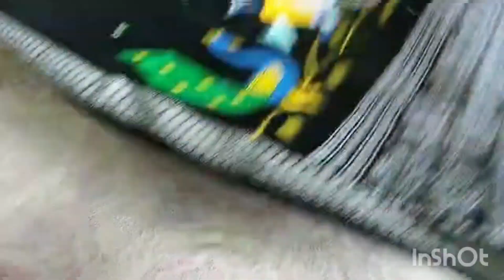wow କେତେ ଶସ୍ତା ସମ୍ବଲପୁରୀ ଦୁପଟା ଆଉ ବ୍ଲାଉଜ ପିସ